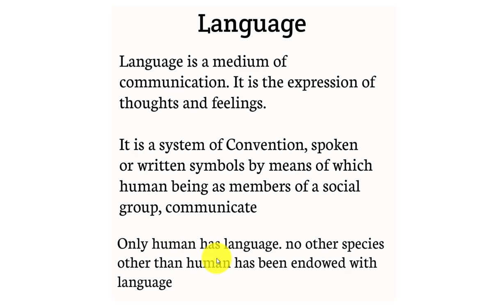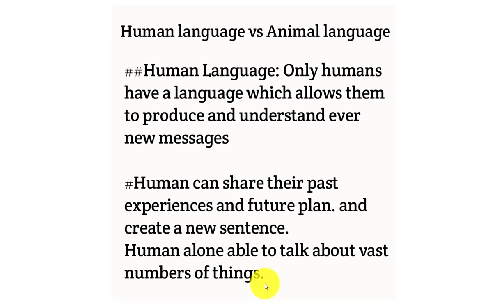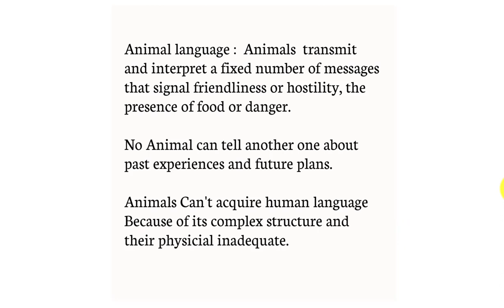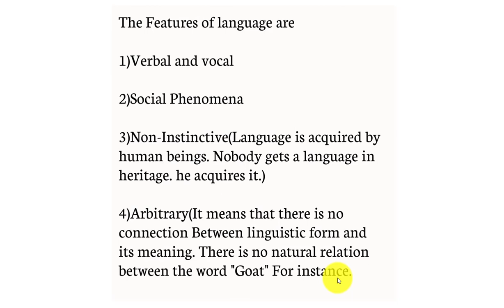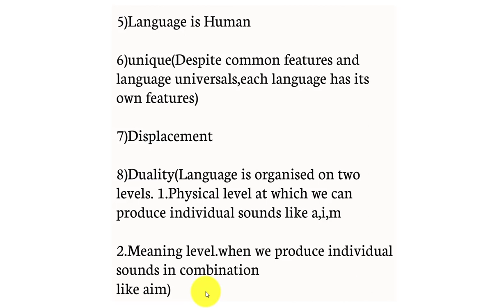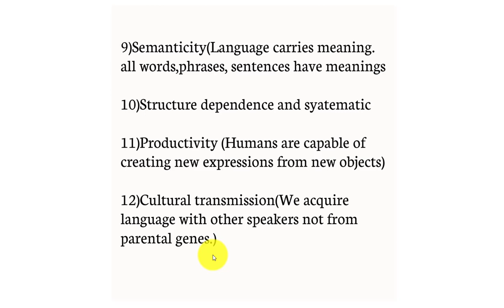Language In Linguistics / Human Language and Animal language